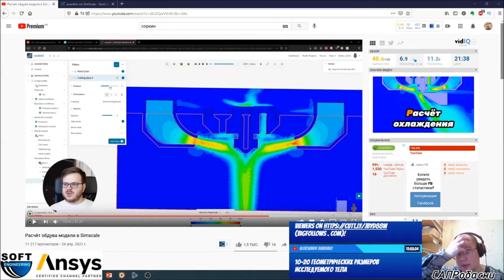feedback Anton Vasiliev about Oleksandr Babenko